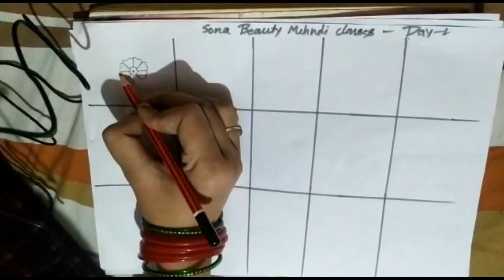Sona Beauty Mehandi Classes | Epishode 1 | Easy Mehandi Learning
Sona Beauty Mehandi Class First | Epishode 1

mehndi design, mehndi design easy and beautiful, beautiful mehndi designs for hands, mehndi photos gallery, mehndi photo new, indian mehandi design photos, simple mehndi design, new mehndi design